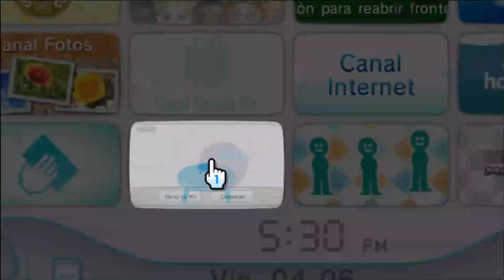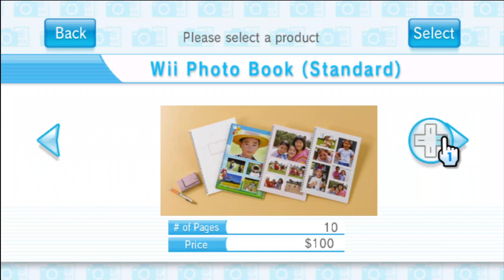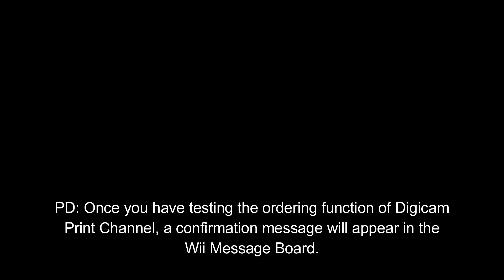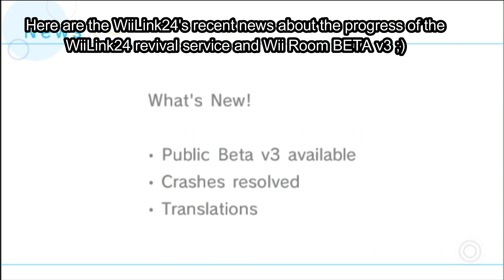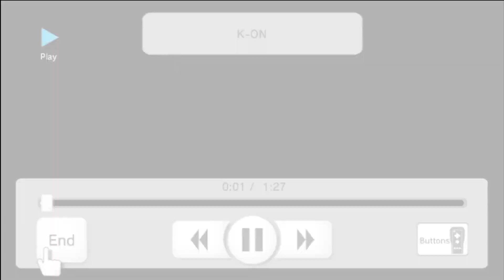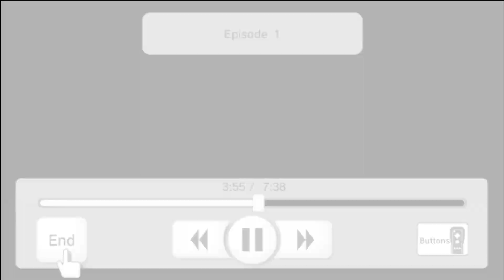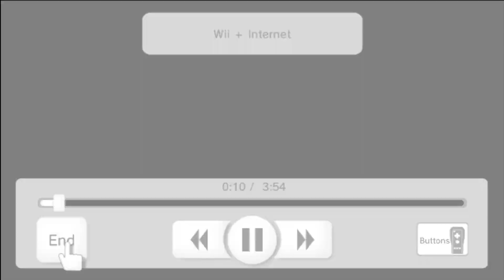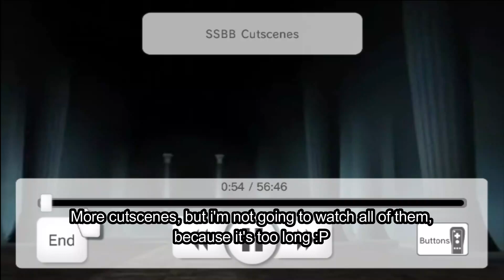WiiLink24 Public Beta v3 working on Dolphin Emulator as of June 2021! (04/06/21) | saulfabreg Wii VC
Welcome back to saulfabreg Wii VC! In this video I'm showing you the demonstration in my emulated Wii Menu in Dolphin Emulator 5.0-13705 of the latest Public Beta v3 of the revival service WiiLink24 which allows you to use again some Japanese exclusive Wii Channels that were discontinued by Nintendo!
This service now works in Dolphin Emulator as of June 2021! :D
By now, WiiLink24 have enabled to the public their BETA versions of revival of these channels:
- Wii no Ma (Wii Room) + English translation
- Digicam Print Channel + English translation
Coming soon they will enable the Wii Room Go add-on (for Nintendo DS) and the Demae Channel (Food Delivery Channel) in the Wii again! :D
"Japan is coming to you." - The WiiLink24 Team
✅ Then click here for get the official saulfabreg's tools pack for inject ROMs into WADs!
NES, SNES, Satellaview BS-X, Nintendo 64, Commodore 64, NeoGeo, SEGA Master System, SEGA Genesis / SEGA Mega Drive, SEGA Game Gear (GG2SMS), TurboGrafx-16 / PC Engine (HuCard & CD-ROM), Microsoft MSX (MSX1) / Microsoft MSX2, Virtual Console Arcade, Homebrew apps & Adobe Flash SWF ActionScript 2.0 (AS2) CUSTOM WADs